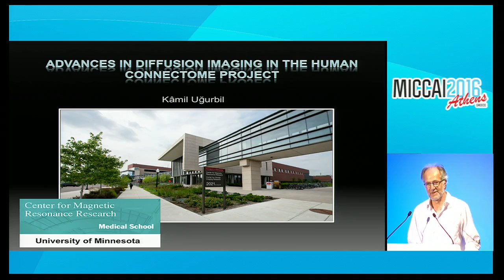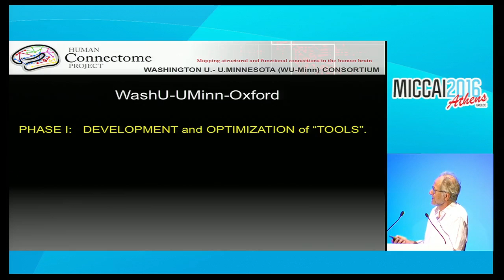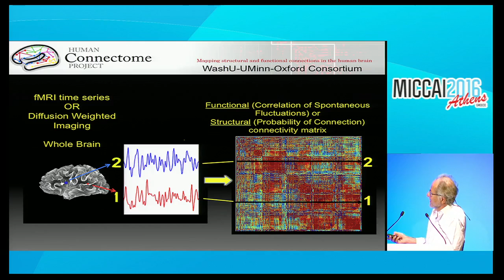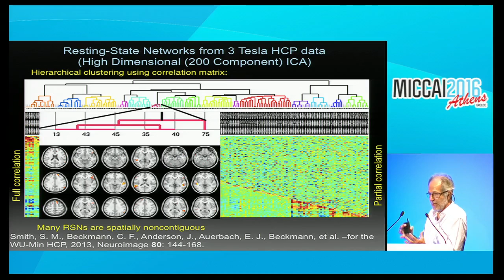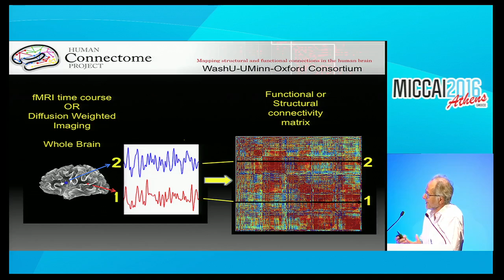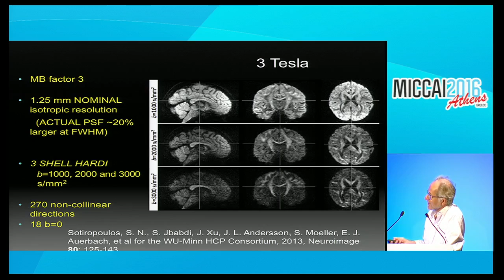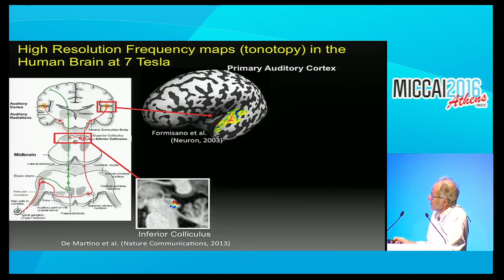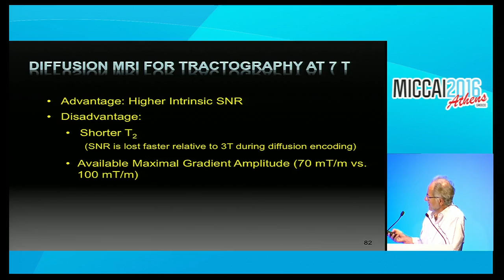MICCAI 2016 - Day 3 - Keynote - Kamil Ugurbil